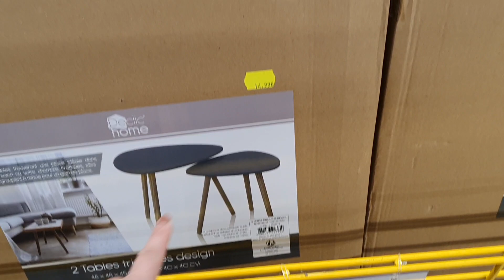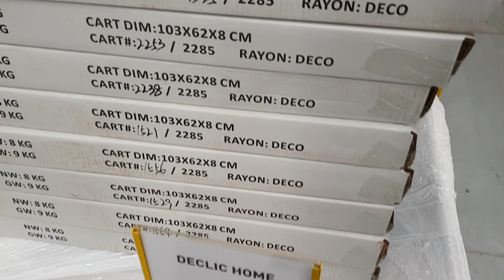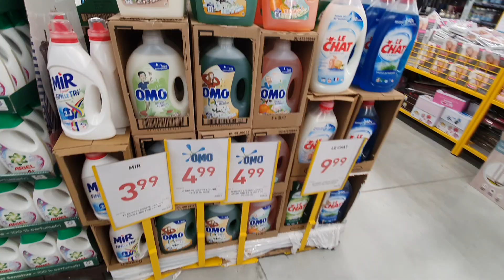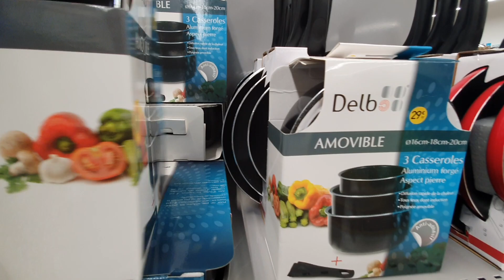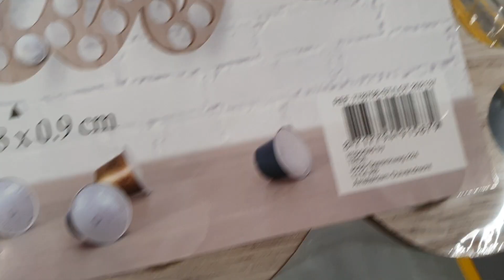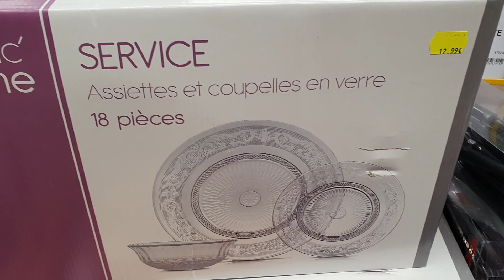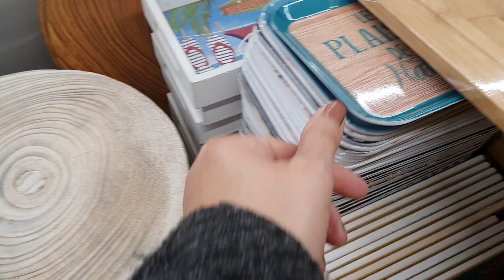ARRIVAGE STOKOMANI - 15 DÉCEMBRE 2020